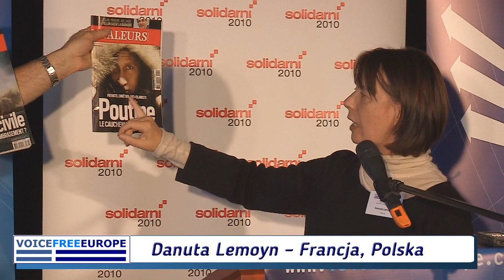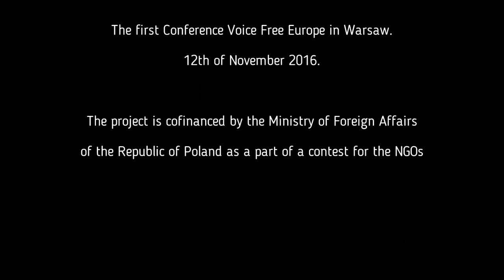Danuta Lemoyn – France, Poland